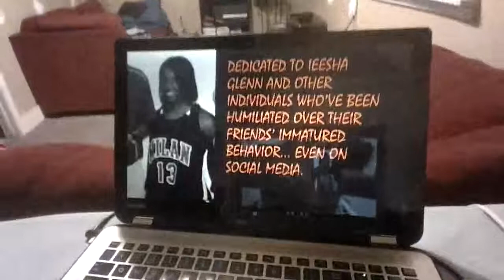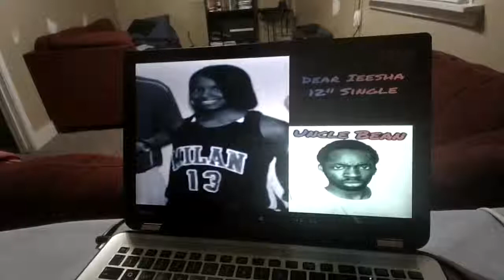Dear Ieesha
This is a heartfelt song about a friend I've lost over my immature behavior, and I wanted to let her know I'm truly sorry for what I've caused. No more drama, lies, and animosity.